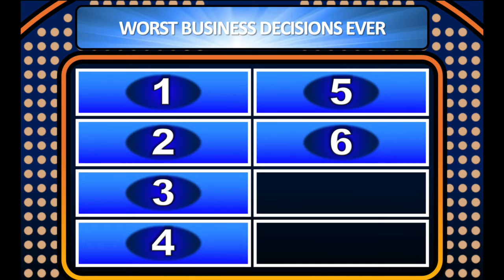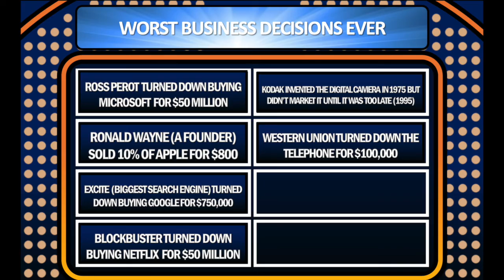The Worst Business Decisions Ever | Capital Feud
What are the worst business decisions ever?